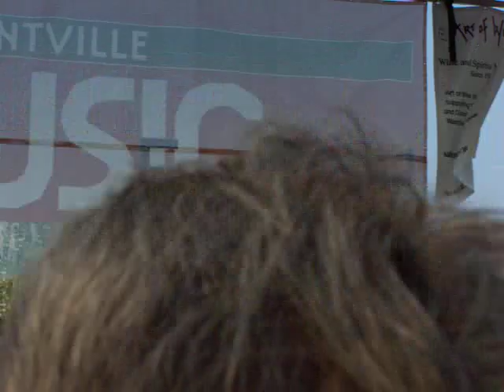"It'll All Come Around" - Back Door Slam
Back Door Slam singing "It'll All Come Around" at the Pleasantville Music Festival in New York on July 12, 2008.